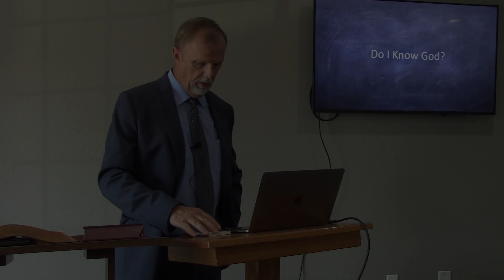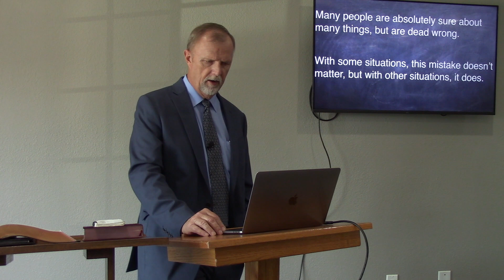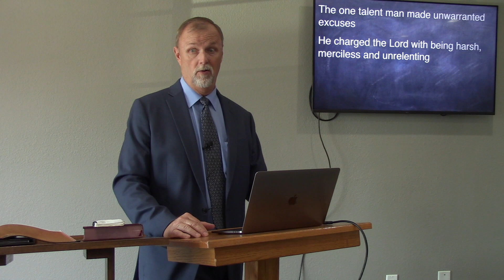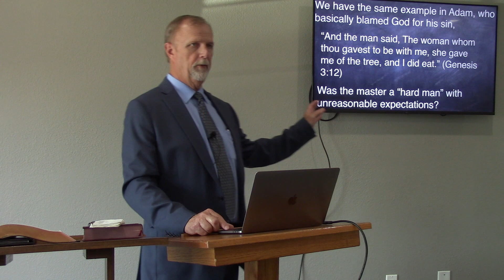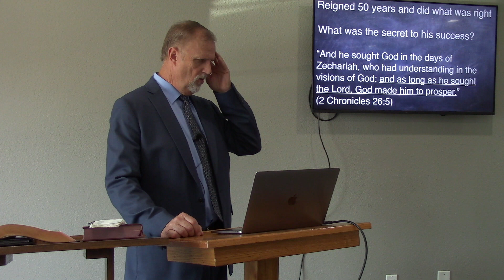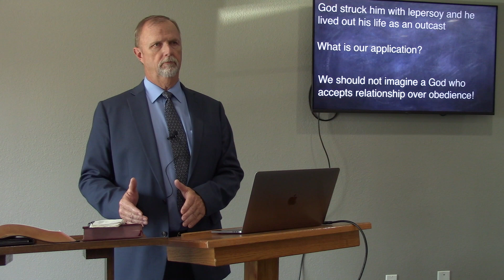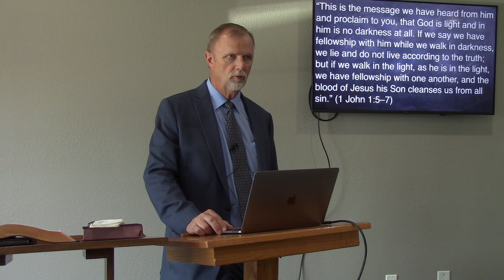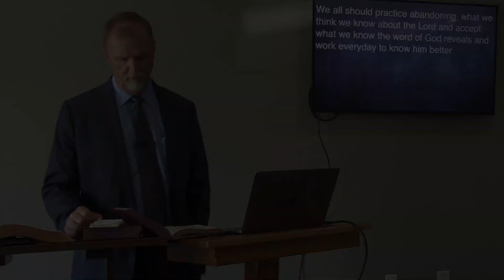Do I Know God?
James Cossey speaking